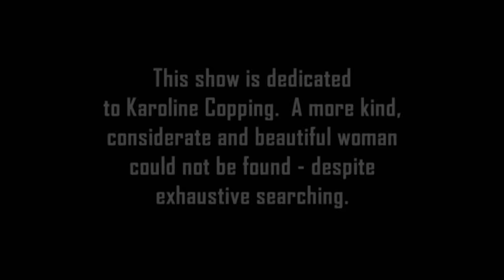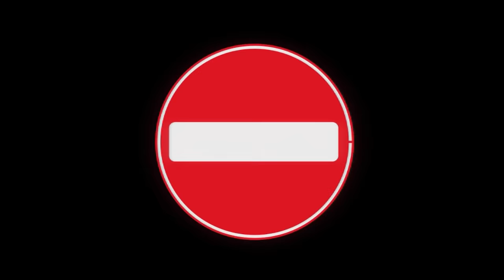Jimmy Carr: In Concert - Extended & Uncut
It's Jimmy's fourth stand-up special and he still hasn't come up with a creative title. This is Jimmy Carr: In Concert with bonus heckles, jokes and more!